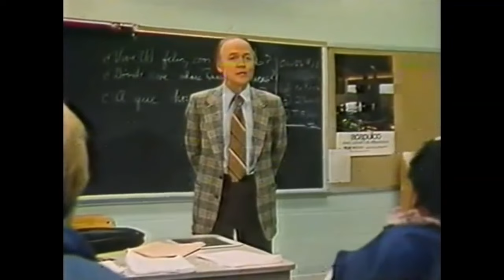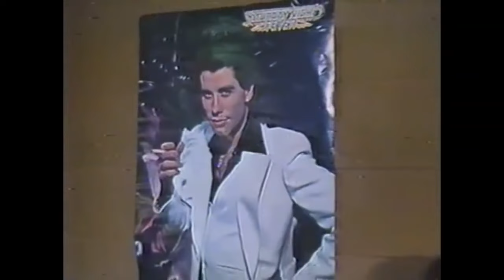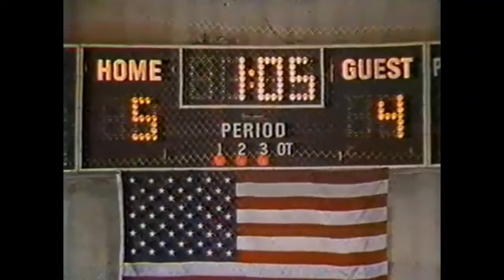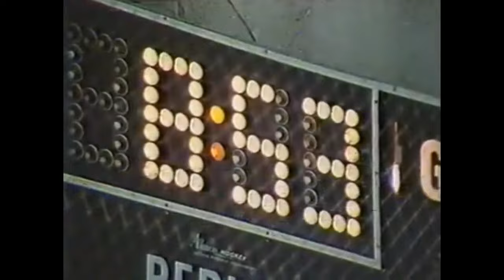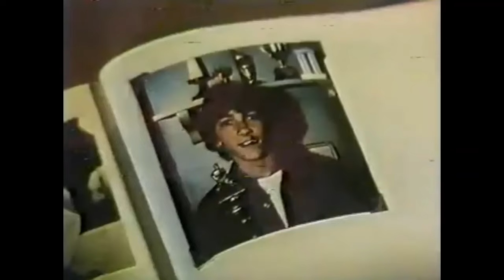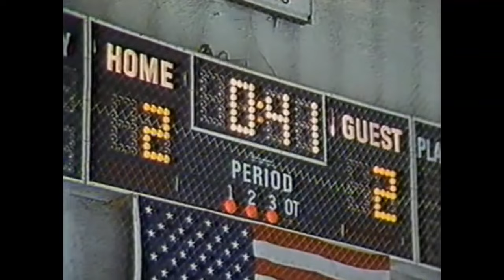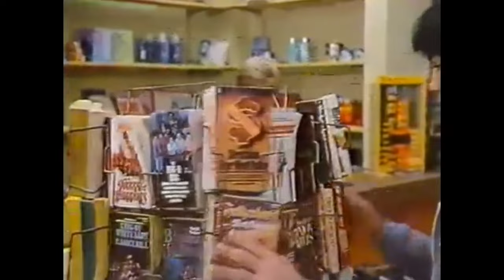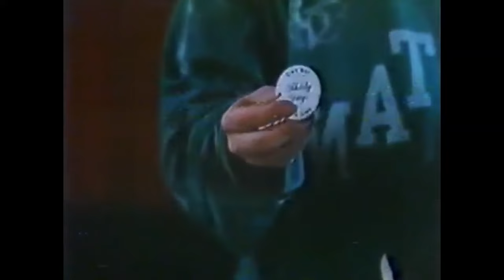The Boy Who Drank Too Much | English Full Movie | Drama Family Sport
In a tight-knit high school hockey team, Scott Baio shines as a talented and well-respected player, admired by his coach and teammates for his dedication on the ice. However, beneath his confident exterior lies a secret battle with alcoholism, a struggle inherited from his father. As he fights to maintain his place on the team and the respect of those he cares about, Baio faces the daunting challenge of staying clean and sober, navigating the pressures of adolescence and the looming threat of losing everything he has worked for.

Starring: Scott Baio, Lance Kerwin, Ed Lauter

Directed by: Jerrold Freedman